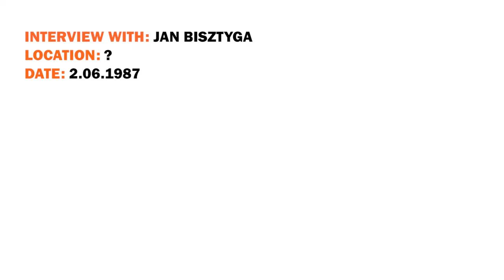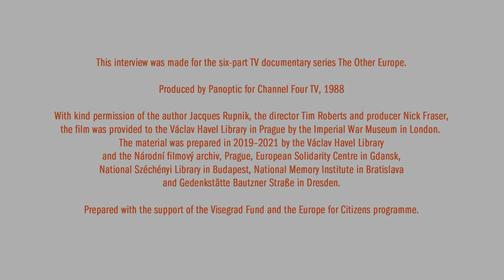Other Europe: Interview with Jan Bisztyga